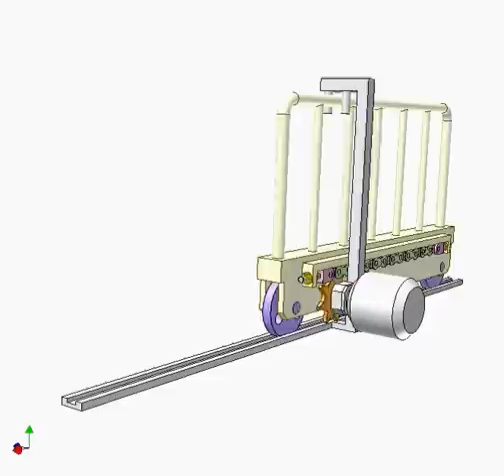Chain drive 1D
Using chain rack instead of ordinary one reduces production costs.